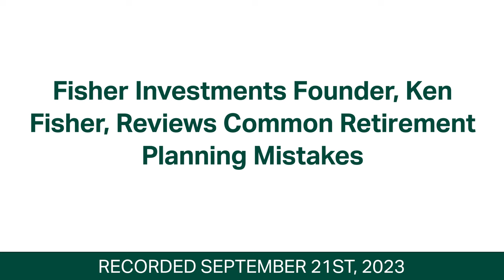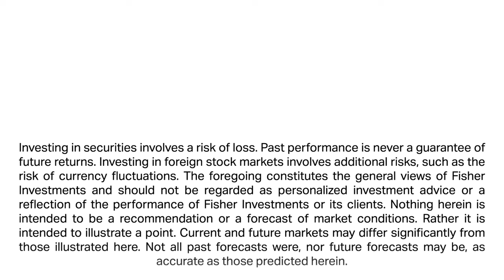Fisher Investments Founder, Ken Fisher, Reviews Common Retirement Planning Mistakes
Fisher Investments’ founder, Executive Chairman and Co-Chief Investment Officer, Ken Fisher, shares common mistakes people make during—or when planning for—retirement. According to Ken, one mistake people tend to make is underestimating their investment time horizon. Ken shares how, thanks to medical advancements, people are living longer need to plan accordingly to avoid running out money. Another mistake he discusses is investors being too conservative with their investments—opting for less volatility and sacrificing growth needed to reach their long-term financial goals.

Ken also believes people often forgo basic financial planning—a necessity for investors to fully understand the returns needed to achieve their goals. Finally, Ken says people trust “their gut” too much, which can lead to concentration risk. He discusses how even the best investors can be wrong, and stresses how a well-diversified portfolio can help control risk in the long-term.